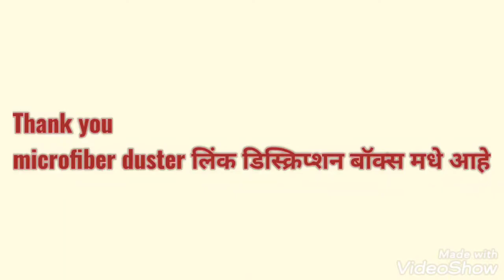फॅन साफ करण्याची समस्या आता कायमची बंद फक्त ही वस्तू वापरा । @homerecipestips